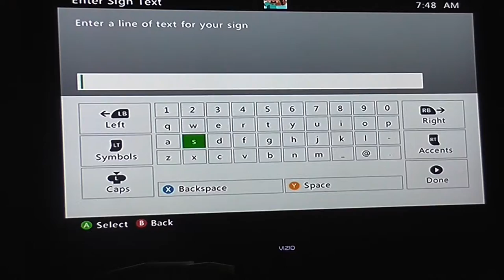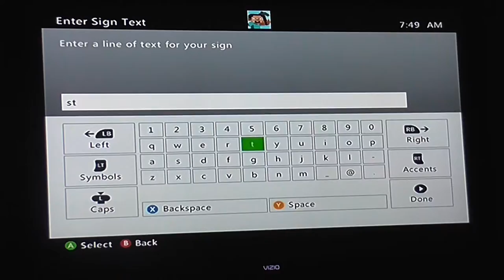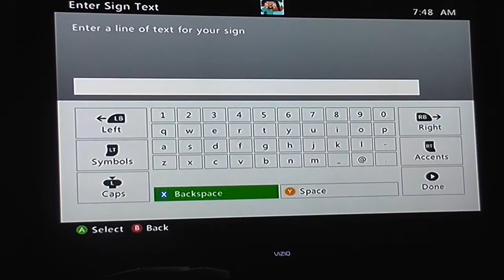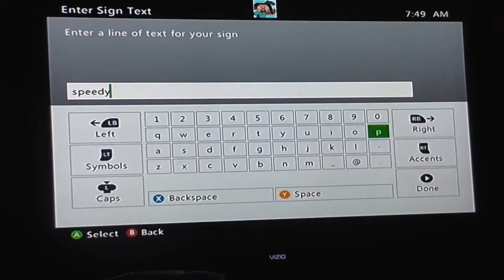YouTube Gaming!! Playing Minecraft With kids!! Teach Me How To Play Minecraft Please!!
Kids teaching their Dad how to play video games!! Future Youtube Gaming Superstars Play Minecraft!! Awesome Video Games!!